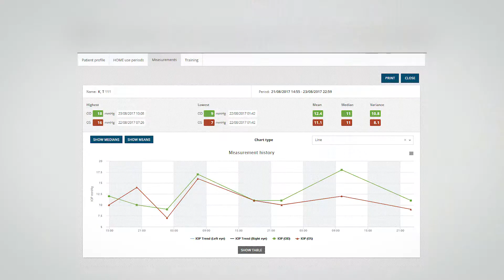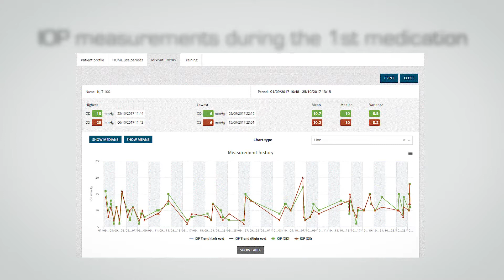Icare mHOME patient experience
Icare mHOME collects and interprets IOP data, which provides healthcare professionals a better overview of changes in their patients' IOP status.